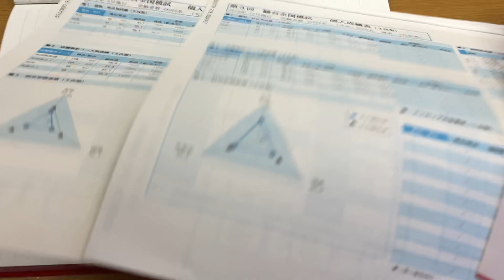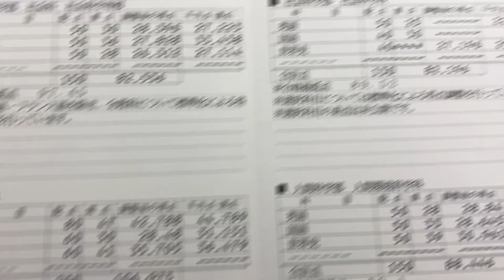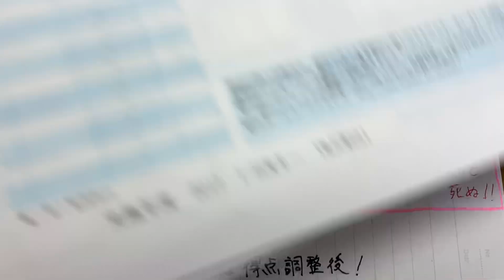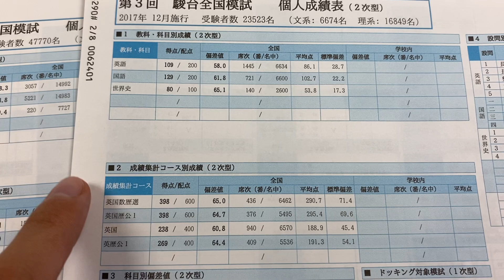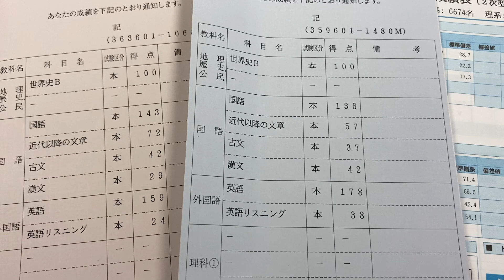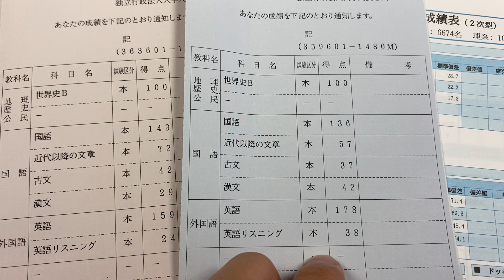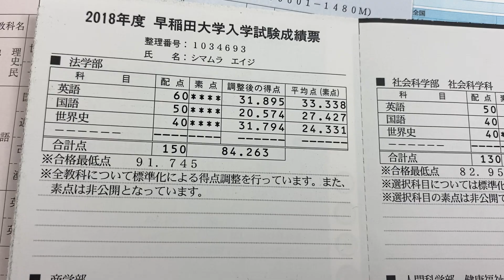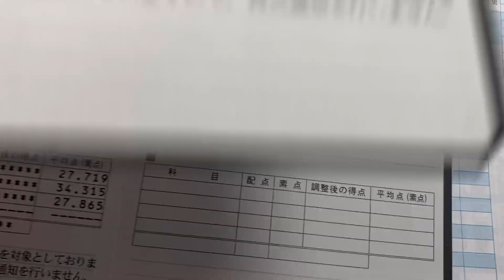#11 早稲田大学『得点開示』標準化・得点調整とは？素点はどれくらい必要？ 英語4技能テスト0点の純ジャパ国際教養学部合格者が語る『0から早稲田大学に合格する勉強法』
成績標準化なんてなくなればいいのに！
英語と国語、標準化する意味あるのか疑問です。

《関連動画》

《英語》
【システム英単語（5訂版）駿台文庫】

【速読英単語2上級編（改訂第4版）Z会】

【解体英熟語 改訂第2版（ブック型）Z会】

《世界史》
【世界史総整理Ⅰ（アジア・アフリカ編） 駿台文庫】

【世界史総整理Ⅱ（欧米編） 駿台文庫】

【世界史総整理Ⅲ（現代編） 駿台文庫】

【最新世界史図説タペストリー 十九訂版 帝国書院】

【時代と流れで覚える! 世界史B用語 (シグマベスト) 文英堂】

【流れがわかる各国別・地域別世界史Bの整理 山川出版社】

【世界史用語集 改訂版 山川出版社】

《現代文》
【生きる漢字・語彙力（三訂版）駿台文庫】

《古文》
【読んで見て覚える重要古文単語315 桐原書店】

【富井の古典文法をはじめからていねいに（改訂版） (東進ブックス 大学受験 名人の授業シリーズ) ナガセ】

【大学入試でるとこ古典文学史 (河合塾シリーズ) 河合出版】

《漢文》
【高校とってもやさしい 漢文 旺文社】